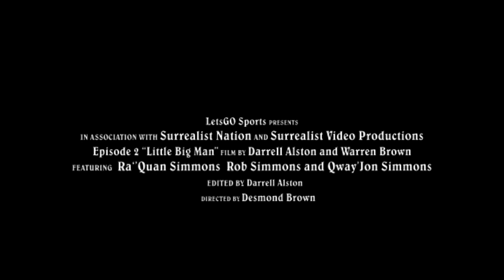LetsGO Sports Ep2 Little Big Man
LetsGO Sports Host Desmond Brown interviews Ra'Quan Simmons about this season and playoffs